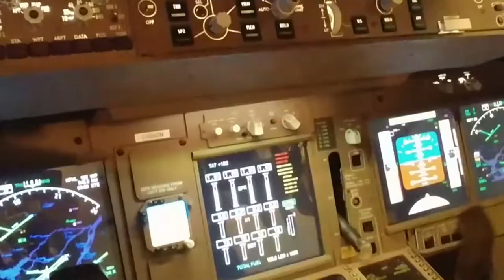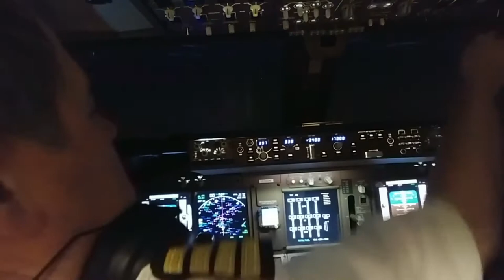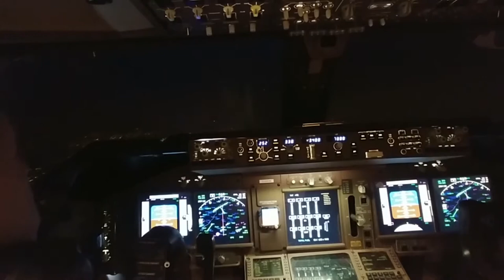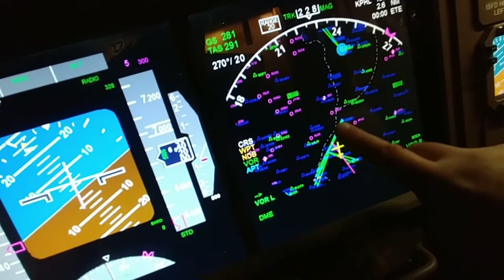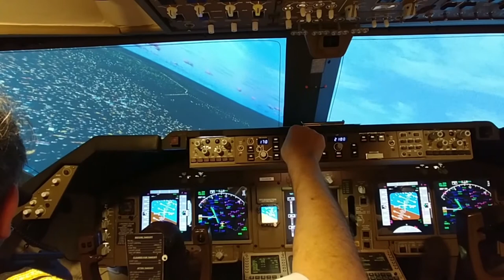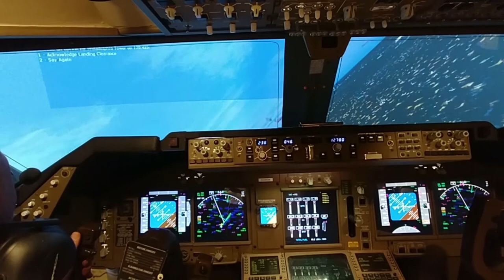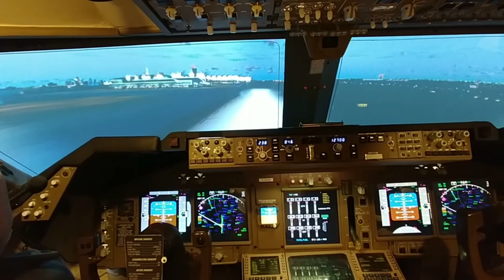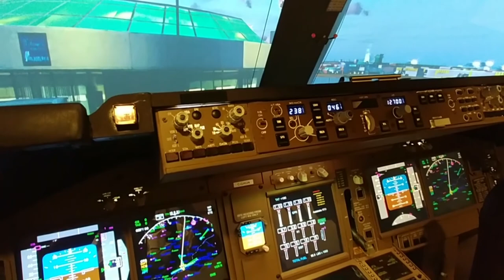Boeing 747 Home Cockpit - Philly night landing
747 Home Cockpit. By Marco governali. Would you like to see a specific airport gate-to-gate flight or take-off or Landing? Ask below. My name is Marco, I am Best selling Book Author with a PhD in Chemistry and Computer Sciences, an IT Specialist, an accomplished musician, but one of my greatest passions is Aviation. I love all planes, but one in particular, The Queen of The Skies! There is something about the 747 that puts it apart from all other planes. Have you ever wondered why the 747 is the plane they use in pretty much every aviation movie, or the plane every other plane is compared against? That is why when I decided to build a full size dedicated cockpit, I picked the 747. Yes I do miss flying other planes (not really) - but I am in aviation heaven. I'm flying the Queen. Enough said!